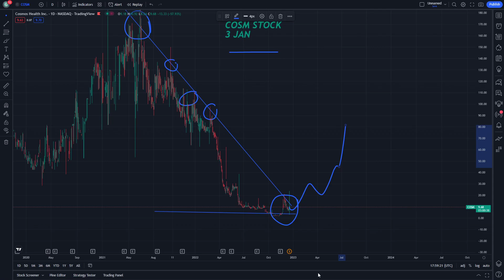COSM Stock Price Prediction News Today 3 January Cosmos Stock